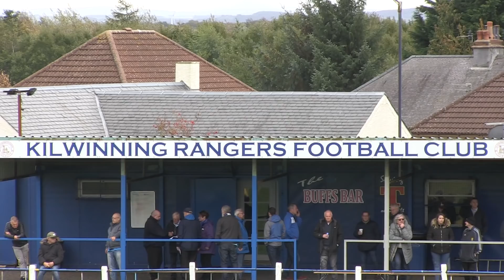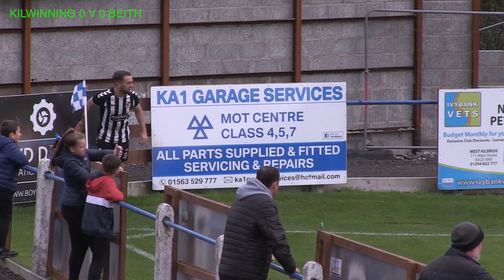Fitba Shorts - Kilwinning Rangers V Beith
Scottish Cup 2nd round tie between these two top teams in the west premiership.